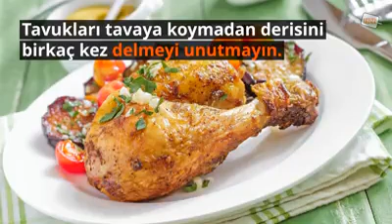Tavuk nasıl pişirilir .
Evde fırında tavuk nasıl yapılır.
Ankara
İstanbul
Konya
Erzurum
Malatya
Kayseri
İzmir